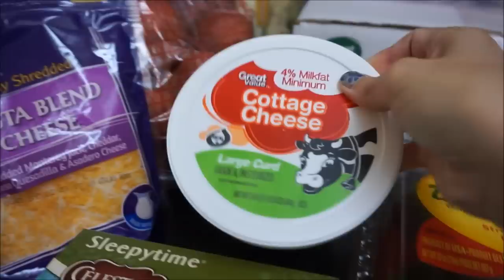Minimalist $3 a Day Meal Plan | Meal Prep With Me | Low Carb Grain Free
Minimalist $3 a Day Meal Plan | Meal Prep With Me | Low Carb and Grain Free | Primal Blueprint Lifestyle. Today I share my grocery shopping haul with my minimalist 8 food diet and I meal prep for the week, 3 meals for 6 days. My average daily food budget is $3 a day. That is for one person, so a family of 4 could eat for $12 a day.

2nd Quarter Book Picks:
April: The Life Changing Magic of Tidying Up by Marie Kondo
May: The 5 Love Languages by Gary Chapman
The 5 Love Languages of Children by Gary Chapman
June: How To Win Friends and Influence People by Dale Carnegie
1st Quarter Book Picks:
Jan: The Miracle Morning by Hal Elrod
The Miracle Morning Journal by Hal Elrod
Feb: The Primal Blueprint 21 Day Total Body Transformation by Mark Sisson
The Primal Blueprint
The Primal Blueprint Cookbook
March: Dave Ramsey’s Complete Guide to Money by Dave Ramsey
Complete Guide to Money Workbook
Dave Ramsey’s Total Money Makeover

***Anyone Reusing Or Redistributing Videos From The "Enjoying Lifes Journey" Channel Must Have My Permission To do So***